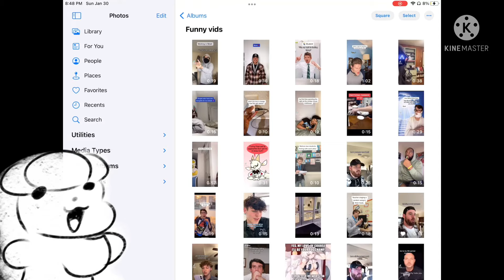You can’t stop me! :) (Short video)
How I act when I can’t have internet (this happens, shoot me)